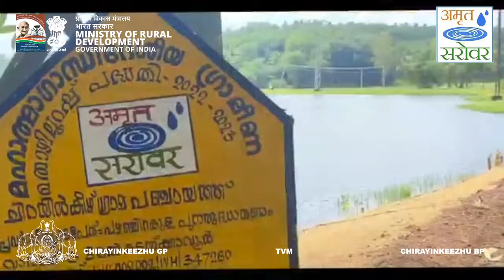അമൃത് സരോവർ - ആഴാംകോണം ചിറ, ചിറയിൻകീഴ്